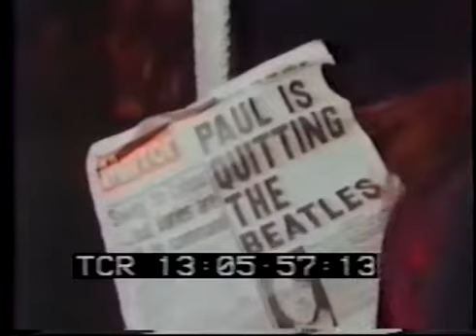The Beatles Break Up Interview with Derek Taylor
1970

Interview 1965 : Derek Taylor, journalist and friend of The Beatles, talks to John about Help! and other topics.

and clips from Alive in the pool, featuring Derek and Joan visiting Liverpool . The original half hour programme was intercut with some local performance artists.a photographer,.